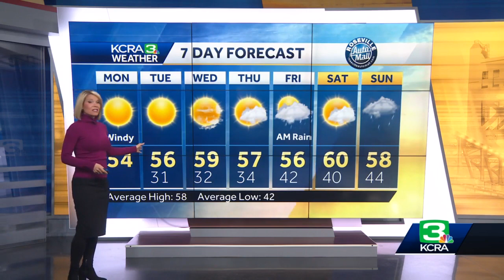Monday morning forecast Jan. 30 7 a.m.